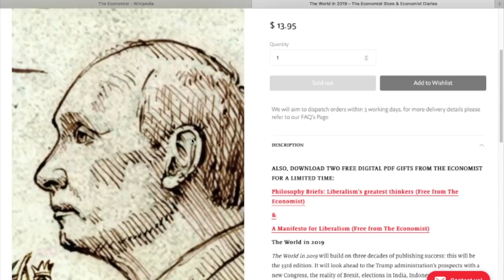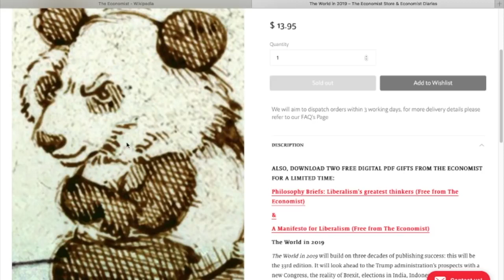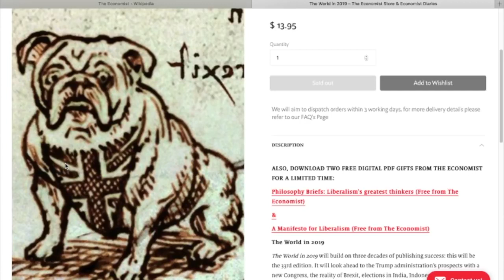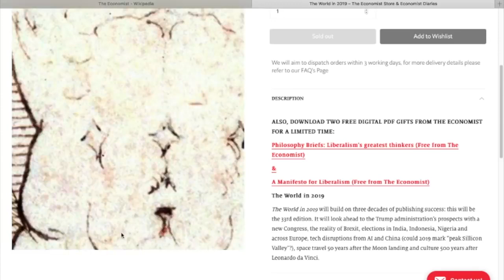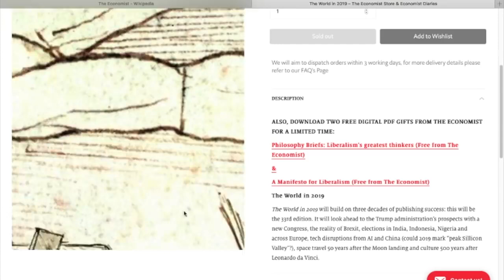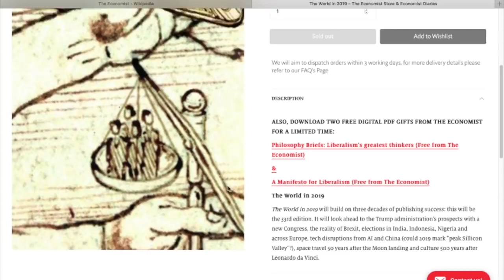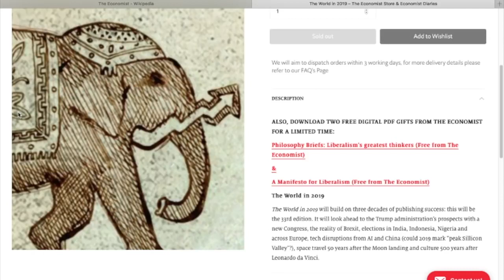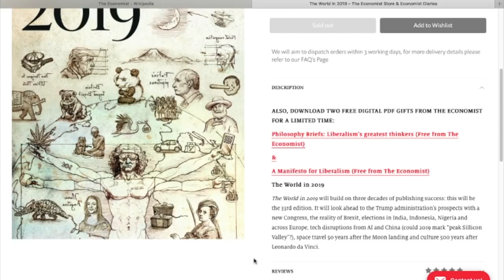Die Welt in 2019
Symbol Analyse 2019